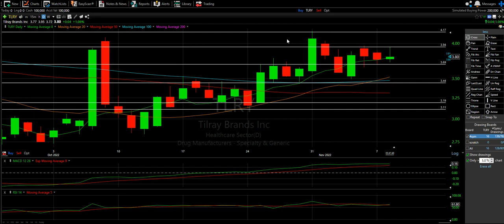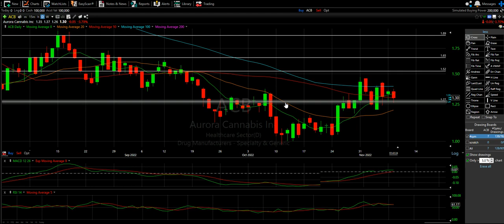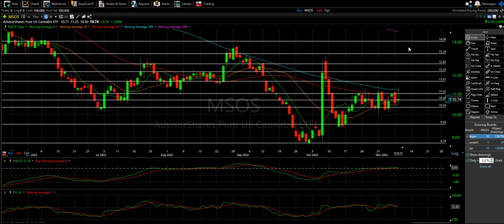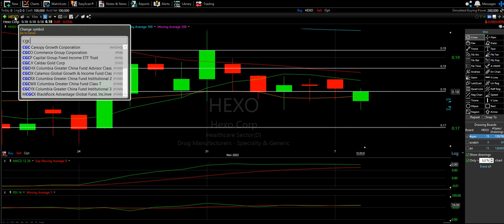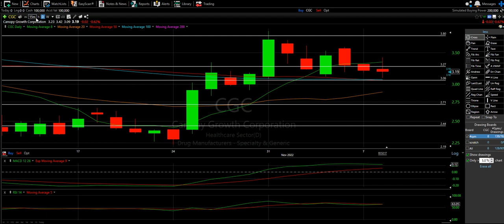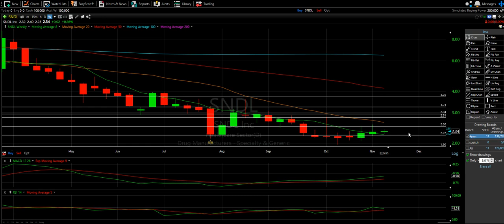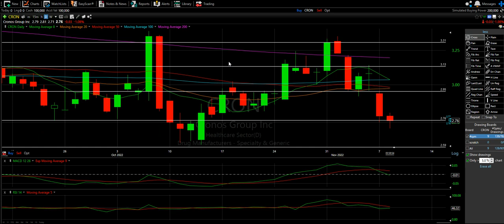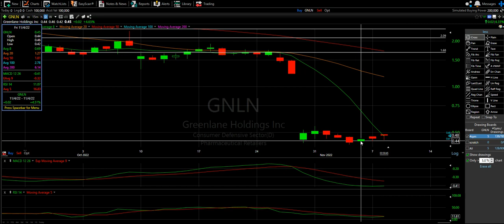Stock Talks 67 - Marijuana Technical Analysis - TLRY, ACB, MSOS, HEXO, CGC, SNDL, CRON, GNLN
Taking a look at the marijuana/weed/cannabis industry across 8 tickers - TLRY, ACB, MSOS, HEXO, CGC, SNDL, CRON, and GNLN

Election anticipation is heating up in this sector given the recent success weed had on the ballots across most States. Many have thoughts at good results about new state legalizations will equal money in the bank.
That said, any good news the election brings might not be enough to keep for the hard pops many of us are waiting for. Keep that in mind as results come in.

TLRY - This does seem like the best of the bunch as it rides the 8 Moving Average up, and holds one of the best Weekly Charts in the group. That said, there is a lot more negativaty across the other weed stocks adding some worry about this run ending soon. Election news might help fuel the uptrend, but keep in mind that major federal changes are not on any of these ballots. $3.90 and $4.05 wll be the big tests before we see a break to $5

ACB - This is clearly struggling to get over the 100 Moving Average on the Daily Chart and the 20 Moving Average on the Weekly Chart. With a close under the 8 Moving Average on the Daily this needs to bounce on either the 50 or 20 Moving Average lines. Otherwise, losing the 20MA can lead to a fall under $1 and into All Time Lows.
Be careful on this one!

MSOS - A WILDLY tight cluster of Moving Averages causing this to trade is a nearly perfect horizontal pattern.
IF this breaks the 100 Moving Average on the top of the cluster - it will FLY.
IF this loses the 20 Moving Average on the bottom of the cluster - it will TANK
More than likely trades horizontally between the 100 and 20 until a decision is made

HEXO - What looked like the days of $0.17 being behind us are slowly starting to feel too close for comfort. The last thing we want to have happen is falls back down and relies on the $0.17 support again. The Daily chart closed under the cluster so that only adds to the worry
This one might get bad if the elections do not provide a much needed pop

CGC - Though the last week has looked a little ugly, this actually could still shape out to be a healthy pullback IF we get the needed bounce on the 50 and 100 Moving Average line cluster. Mix in the $3.06 Support line, and it really adds to the importance of not losing this important line
Bounce up should keep the hopes alive of hitting $4.75 (the 200 moving average line)
Drop down and there is a good chance of falling to $2.90 or even $2.44

SNDL - starting to form a very tight cluster of Moving Averages, like many of the stocks on this video.
IF this breaks the 50 Moving Average on the top of the cluster it should make a nice move up to the 100.
More than likely trades horizontally between the 50 and 20 until a decision is made

CRON - This just fell out of a 5 line cluster - HORRIBLE!
Strongly recommend looking at this in the morning regardless if you have money in this stock or not. Seeing how many lines this can recover (if there is good election news) should dictate how the rest do

GNLN - there are some signs of what could be a 50% gap up tomorrow.
this closed over the 8 Moving Average today and really only has $0.51 as the next resistance between $1.16 (the 20 Moving Average)
MAKE SURE YOU WATCH THIS TOMORROW!

Hope you are learning!!